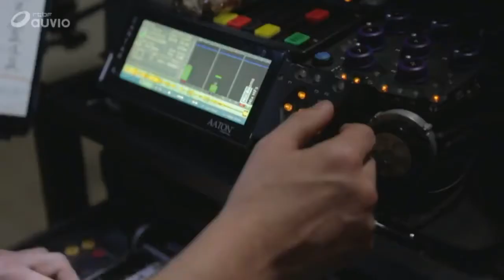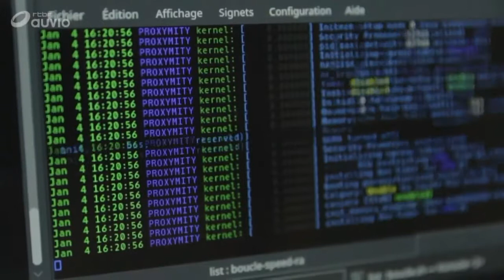unit 42 making of - music sneak peak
Réalisé par Pierre Vandamme pour Mediafaz, Left Field Ventures et la RTBF